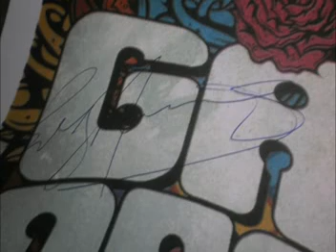Gavin DeGraw - I Don't Wanna Be with pictures of the concert!